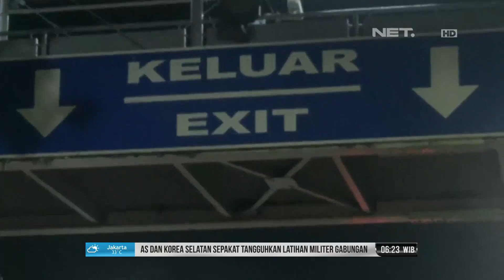Pelabuhan Merak Dipadati Pemudik asal Sumatera